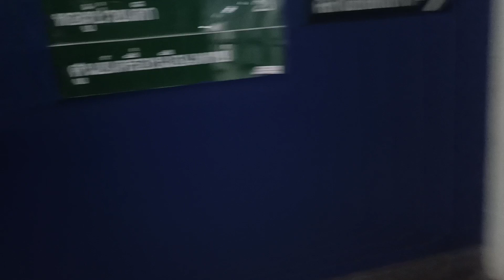Mystery Travel EP 1 Hospital 1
# Mystery Travel